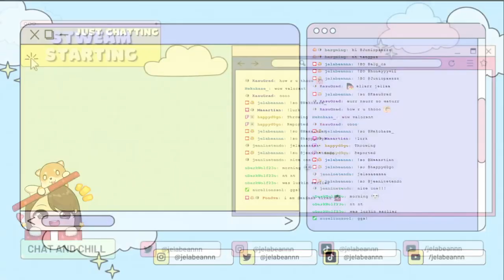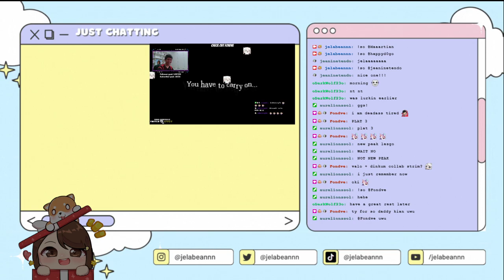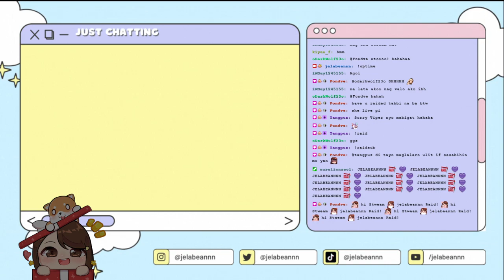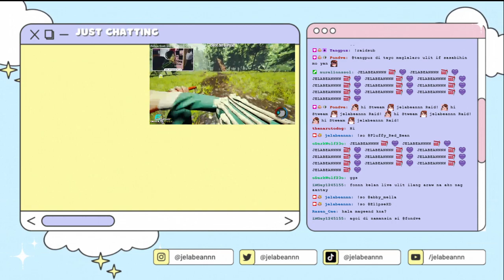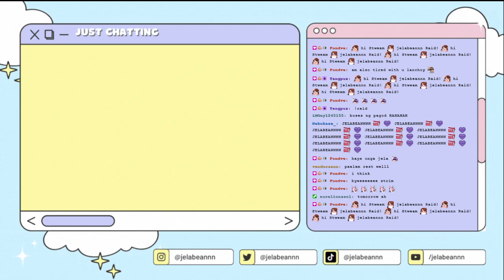[12/26/22] rank with bestfriend and friends| !commands !tinatangi